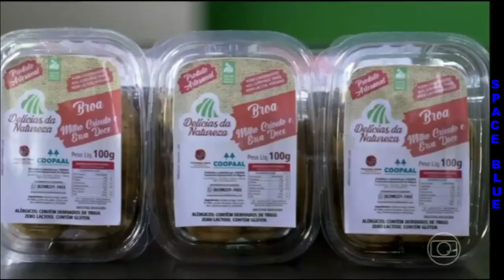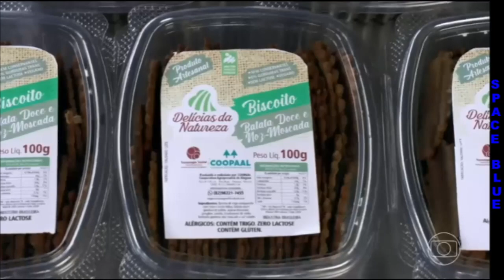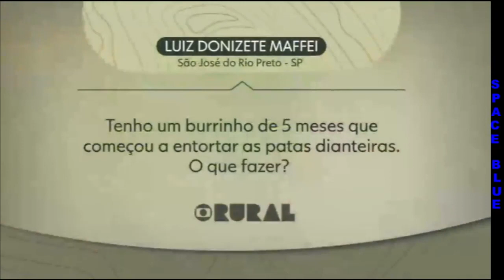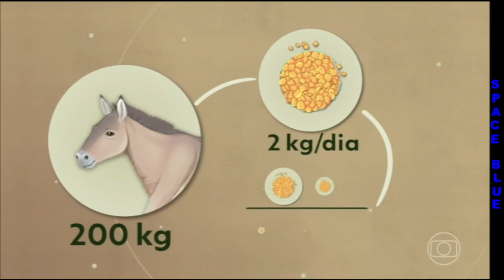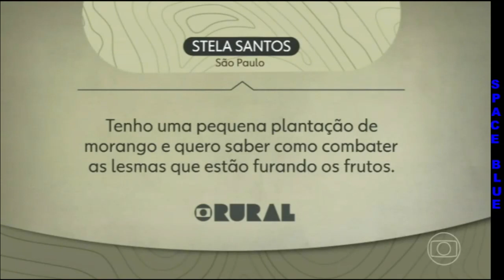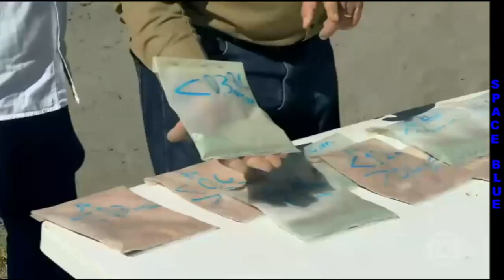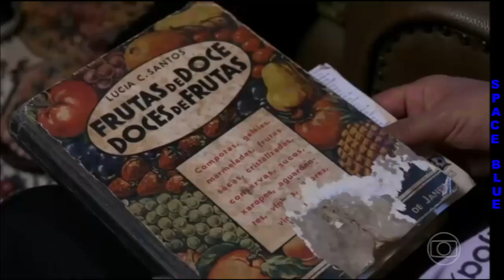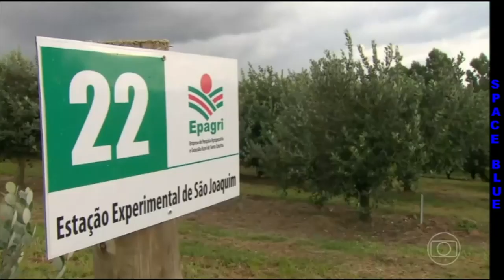GLOBO RURAL 27/08/2023